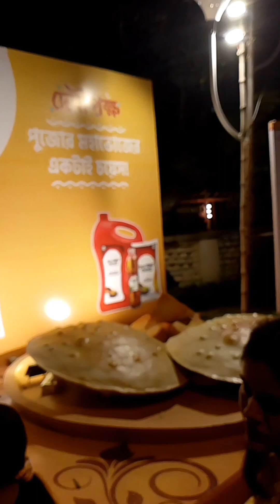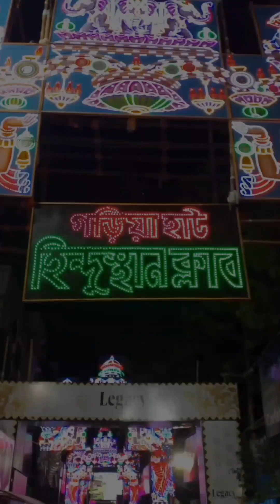Puja Parikrama 2023 || South Kolkata's famous Puja Pandals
Listed below are South Kolkata's famous Durga Pujas as shown in the vlog in order of sequence.

1) Falguni Sangha
2) Ekdalia Evergreen
3)Singhi Park
4) Hindustan Club
5) Tridhara Sammilani
6) Deshpriya Park